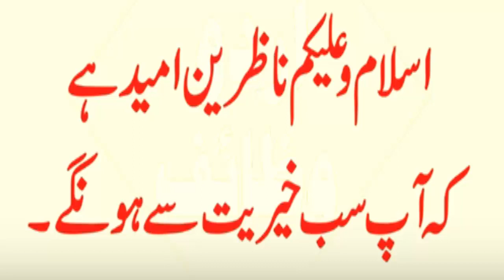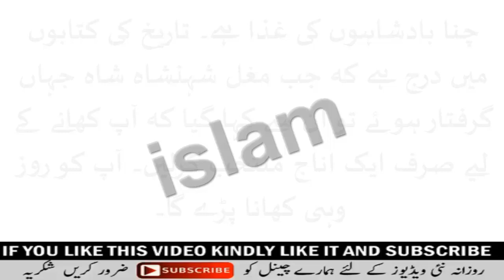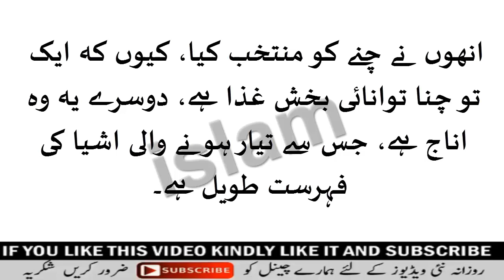health Benefits ||Benefits of Bengal Gram||kale chane ke fayde in urdu/hindi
/LINKS\_

اچھی بیوی کی نشانیاں دیکھیں؟؟

شادی کا وظیفہ اور بندش کا خاتمہ ||pasand ki shadi ka wazifa

کلونجی کے فوائد اور جدید تحقیقات و تجربات|| kalwanji ke fawaid in urdu Kalonji ke Faide

Surah Alam Nashrah Ka Wazifaسورۃ الم نشرح کا خاص وظیفہ//Benefits of Surah Alam Nashrah ||by islam

کیا آپ ان سات سوالوں کے جواب جانتے ہیں؟ ||جنت کہاں ہے؟ ||قیامت کے دن کی مقدار اور لمبائی کتنی ہے؟

mard ke jisam pe ballon ka hona kia zahir krta hai || حیران کن تحقیق

دن کا ایسا وقت جس میں پیاز کھانے سے مردانہ طاقت دوگنی ہوجاتی ہے||?payaz khana kesa hai